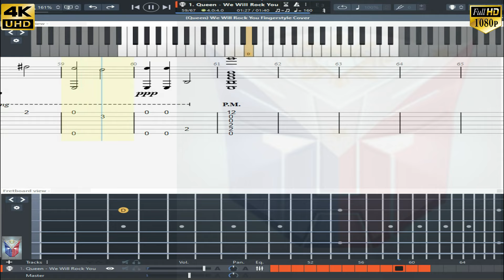(Queen) WE WILL ROCK YOU ~ Fingerstyle with Fretboard & Keyboard View 4K FREE TAB PDF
NOTE: Please wait 5 sec & click SKIP ADS.

ᴘʟᴇᴀꜱᴇ ᴡᴀᴛᴄʜ ▶️ ʟɪᴋᴇ 👍🏻 ᴀɴᴅ ꜱᴜʙꜱᴄʀɪʙᴇ 🔔